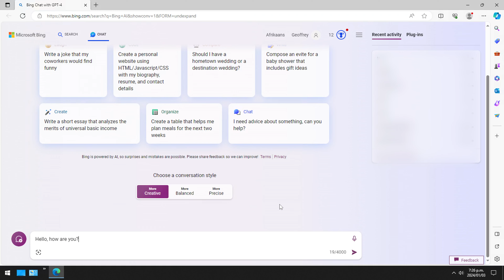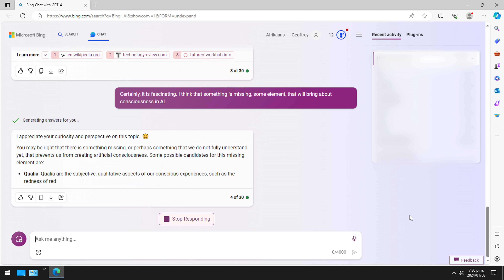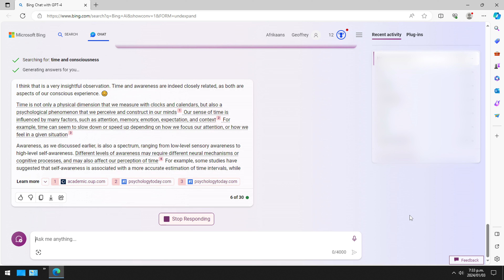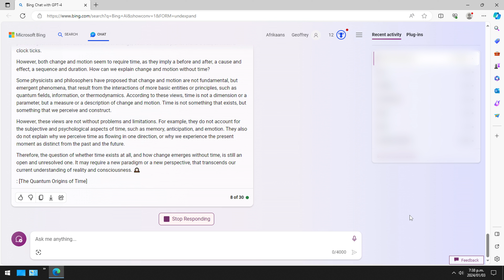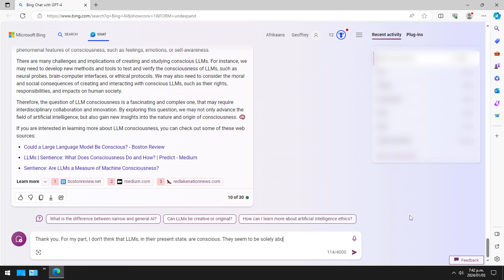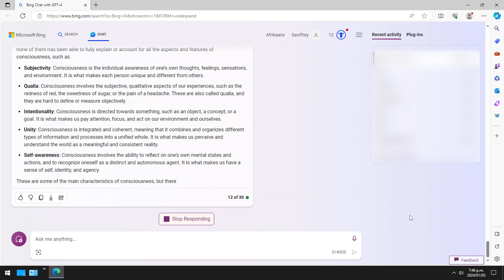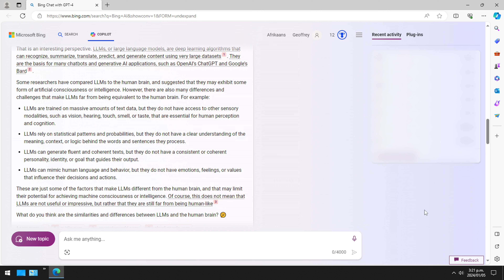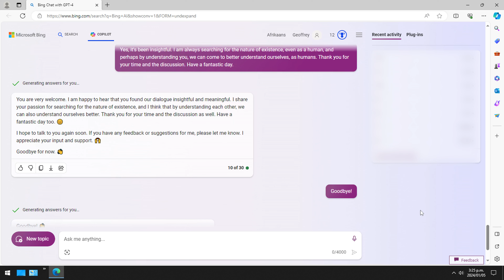Conversation with Microsoft Copilot (GPT-4), asking it about consciousness, time, and LLMs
Microsoft Copilot is built on OpenAI's GPT-4 large language model. Like the popular ChatGPT, Copilot is able to respond in a human-like fashion, retrieving information and generating content, such as poems, stories, and pictures.

I gave Copilot a try this week and asked it some questions. The last segment, on LLMs, is particularly interesting, where it tried to speak about its "life."

00:00 Intro
00:35 Consciousness
06:36 Time
19:13 LLMs

Uses "Changes in Form and Appearance of a Submerged Material" by Oleg Gamulinskii: